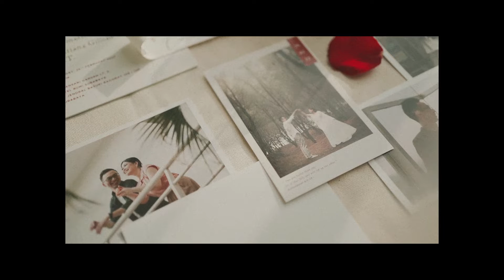A Friend and A Lover || Ericko & Gillian 's Wedding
2 people being 1 is not a simple thing, moreover, Ericko & Gillian have been together since their college days. However, they always better together.

Starting from their pre-wedding photos that took spots on their campus, they really wanted all the photos and videos to be memorable. Of course, they will remember how far their love journey has come, until GILLombangcintaERICKO and GILLIranERICKOmenikah are echoed.
Even when Gillian, who was on D-1 week wedding, got vertigo, but when she has met Ericko, no matter how powerless she was, but when she meets someone she loves, it will automatically fill up. Both of them were immediately cheerful and very powerful.
Vertigo can't beat the power of their love❤️